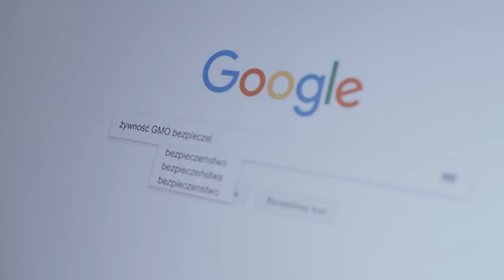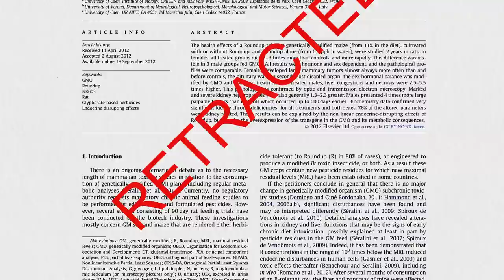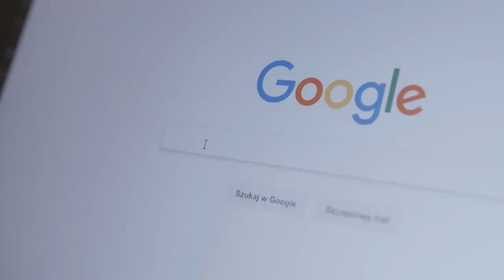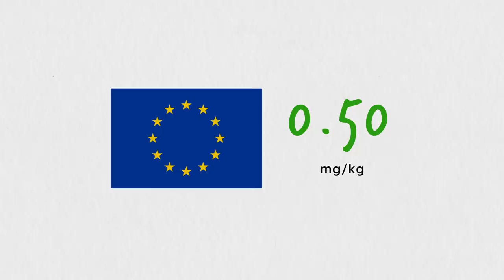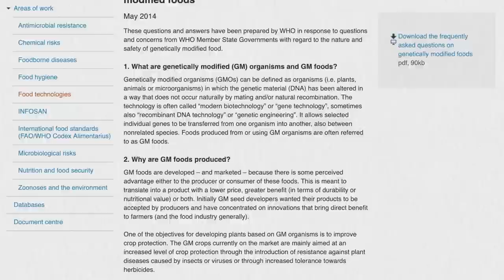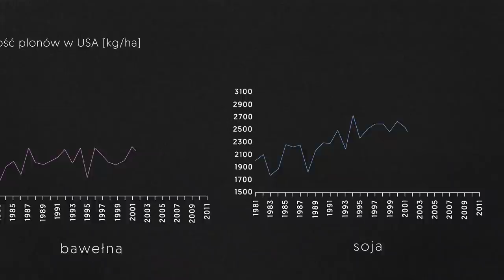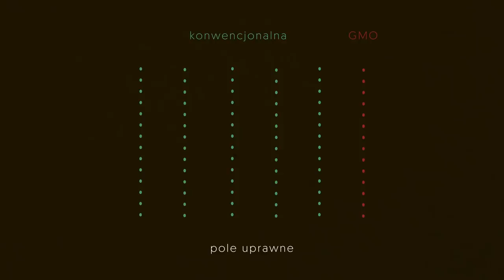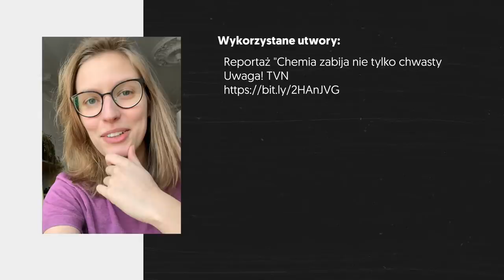Glifosat, rak i środowisko. Czy GMO jest bezpieczne? | UNFOLD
Produkcja: Kasia Gandor, Maciek Szczerba

Wykorzystane utwory:
Protest przeciw GMO (...) - Gazeta.pl

Chemia zabija nie tylko chwasty - Uwaga! TVN